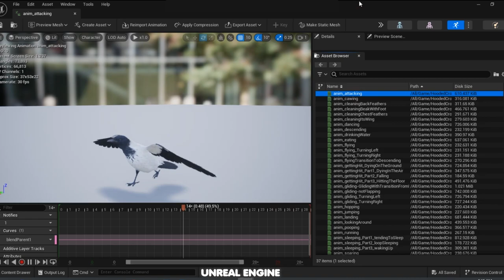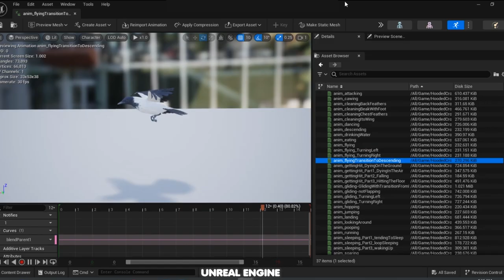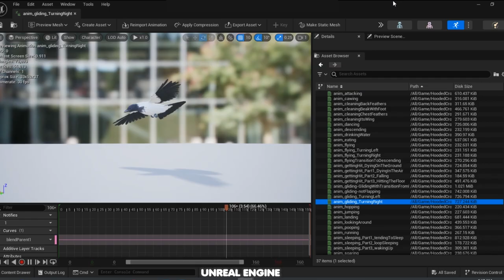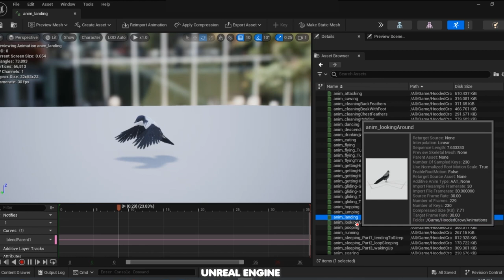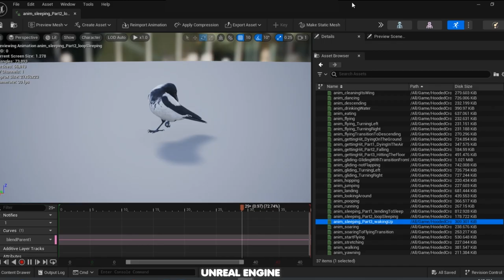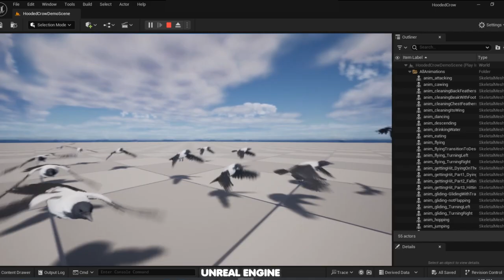Realistic Animated Hooded Crow in UE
importing in UnrealEngine 5.4.2
available on UE marketplace: